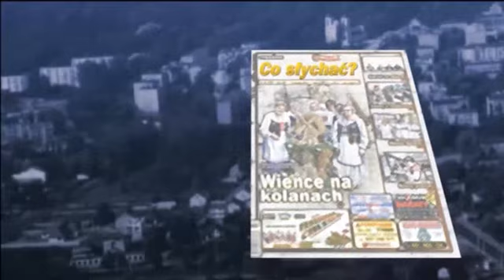Mińsk ułanów / Chłodna pamięć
Przed 94 laty Józef Piłsudski odznaczył sztandar 7 Pułku Ułanów orderem Virtuti Militari za wojnę polsko-bolszewicką. Na pamiątkę tego wydarzenia święto pułku ustalono na 23 marca. W dniu święta 7 Pułku Ułanów Lubelskich życzymy wszystkim ułanom oraz sympatykom polskiej kawalerii wszystkiego co najlepsze – napisali na fb miłośnicy kawalerii. Tylko tyle po zorganizowanej na Starym Rynku ułańskiej celebrze. Nic dziwnego, nie była ona udana nie tylko z powodu mroźnej aury